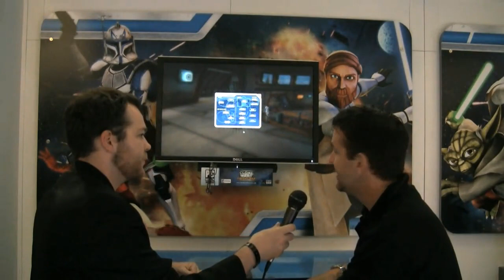Lore Hound at E3: Star Wars: Clone Wars Adventures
Patrick "iTZKooPA" Mulhern interviews Star Wars: Clone Wars Adventures producer Todd Carson about the upcoming free to play game at E3 2010.